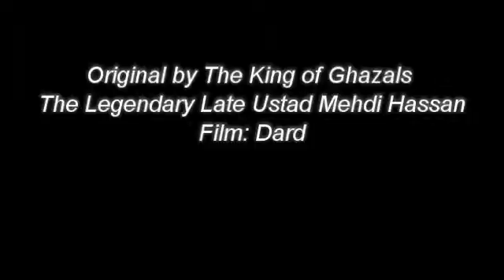SAMNE AAKE TUJHKO PUKARA NAHIN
MY RENDITION OF A FAMOUS GHAZAL  FROM THE PAKISTANI FILM DARD ORIGINALLY SUNG BY THE KING OF GHAZALS THE LEGENDARY LATE USTAD MEHDI HASSAN .